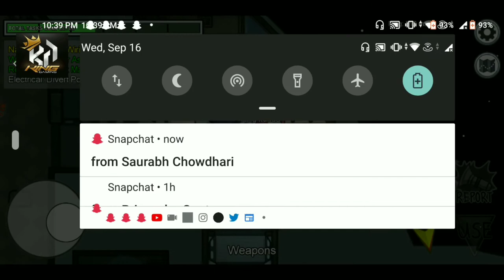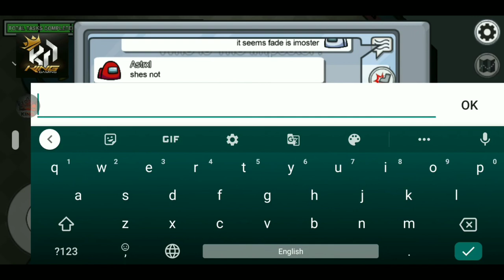among us gameplay | amongus game | D King gaming 😎🔥💖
hello friends,

                       welcome to the D King gaming channel. Today we will play amongus game . today's among us gameplay is very interesting so guys please see my video and i am confident that you will absolutely enjoy my video. we doesn't play amongus scout like . but we try to play good . we have many among us funny moments so guys watch and enjoy it.we play amongus in hindi.

 downloading link of amongus game :-

D King gaming social media accounts link :-

D King gaming channel admin personal information

Name :- kundan sharma.